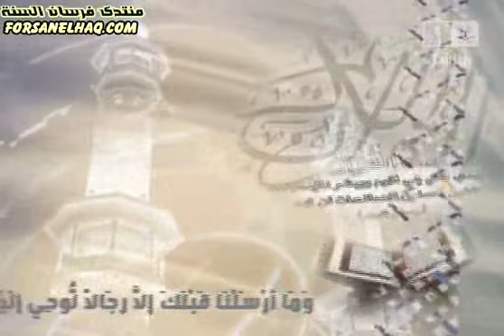فتاوى :: الشيخ العلامة صالح الفوزان :: 2011-06-29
YouTube melody hits most watch must see touchable titanic mirna quran tamer hosny new song great child amazing voice sound Nancy Ajram - Mashy Haddy / نانسى عجرم - ماشى حدى ringtones Rihanna جورج وسوف رائع جدا مضحك فيلم اللمبي اللي بالي بالك بوحة صايع بحر احمد حلمي كامل مصطفى تلاوة خاشع خشوع غريب اجمل الفتيات في العالم روسيا لبنانية مصري رقص Mazzika  Qur'an Recitation Enta Eih / نانسى عجرم - إنت إيه عذاب القبر الشيخ شيخ ابي اسحاق الحويني محاضرة رائعة محمد حسان العريفي حسين يعقوب لقاء مقابلة عادل امام الثورة 25 يناير وائل غنيم شباب صبايا احمد العجمي رائد صلاح فتحي مهرجان الاقصى سراج نشيد لسوف اعود يا امي انا مسافر لو كل عاشق ميلودى
Nancy Ajram agram ebta ei eah ياسر الدوسري שריף ניבין قصة رائعة مؤثرة مبكية جدا قصص وعبر عمرو خالد اجمل في حياتي مسلسل جميل وهناء الخوالي حلقة رقم كاملة الارض الطيبة نور مهند كليب لميس يحيى عارية زياد الرحباني فيروز جديد 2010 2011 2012 نانسى عجرم إنت إية
مسابقة نكت نكتة حقيقية صور صورة جن جني المنشاوي السفارة في العمارة فلسطين الانتفاضة الثالتة الاخيرة ميرفت امين شمس البارودي توبة مثير مشهد جدا المسجد الاقصى وجدي غنيم